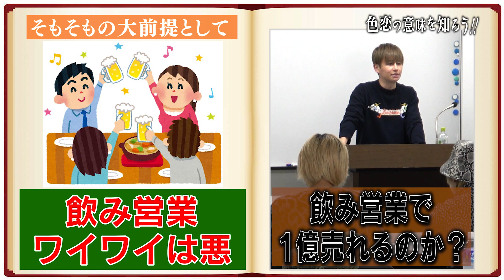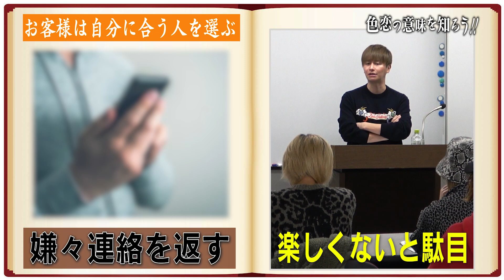【女にモテたい人必見】【重要】女を虜にする超マインド術を伝授!!【色恋】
総勢800名の大手ホストグループSPL‼️
その頂点に立つ日本一モテる会長ピーリオがYouTubeに参戦‼️

【リオサロン～其の②～女の子に好かれる方法】
どうしたらたくさんの女の子にモテる？
女の子に使うモテ小技！
イケメンじゃなくても誰でもできる！

【ぴーりの好きにヤっちゃって!!】